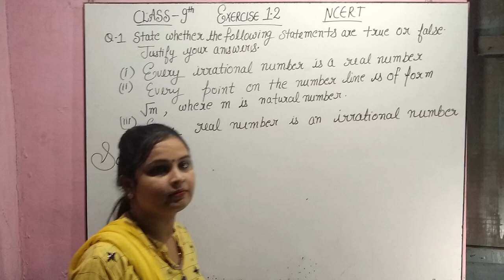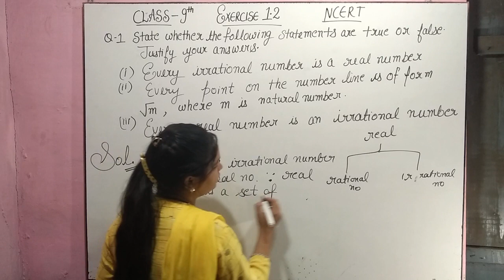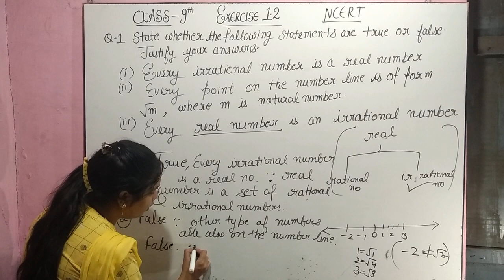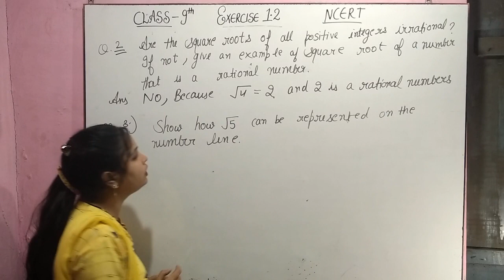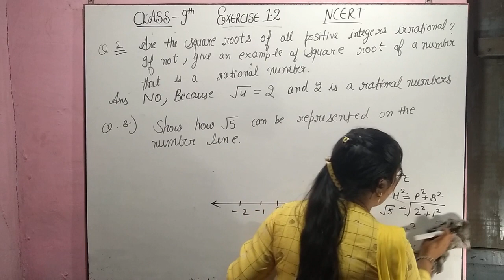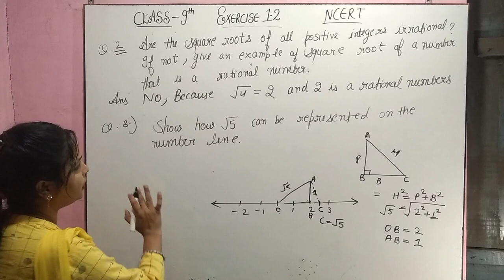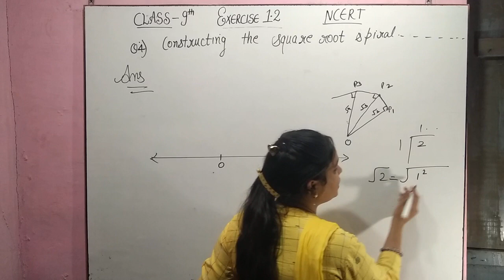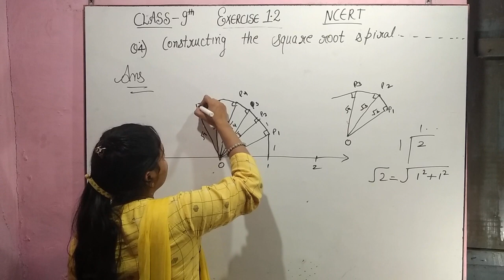Ncert class 9th maths exercise 1.2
In this video we Will study the representation of irrational numbers on number line and will do the exercise 1.2